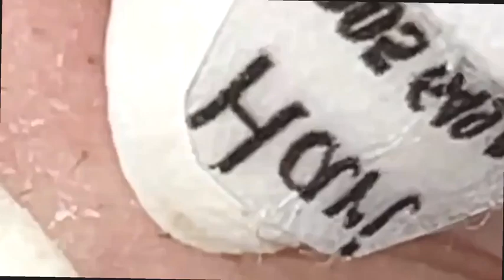𝐶𝑙𝑒𝑎𝑛𝑖𝑛𝑔 𝑎𝑛𝑑 𝐵𝑒𝑎𝑢𝑡𝑖𝑓𝑖𝑐𝑎𝑡𝑖𝑜𝑛 𝑀𝑜𝑡𝑖𝑣𝑎𝑡𝑖𝑜𝑛#1564